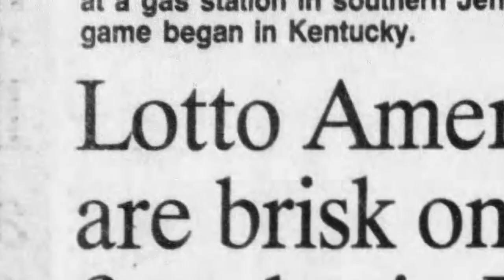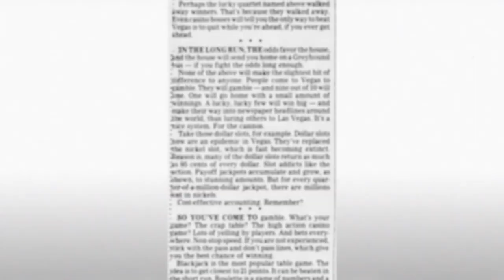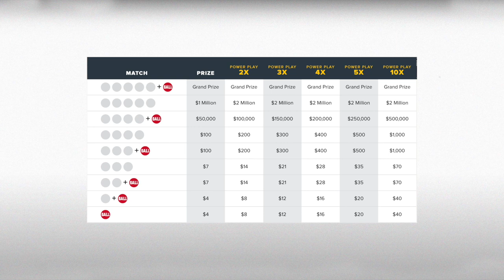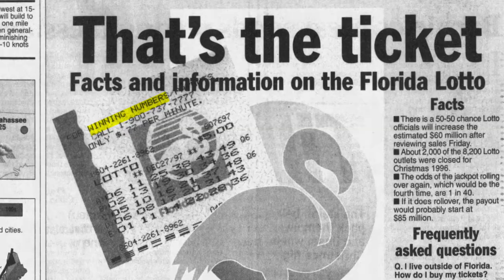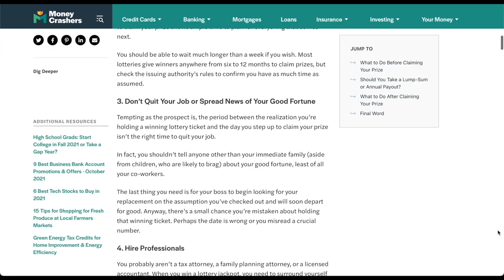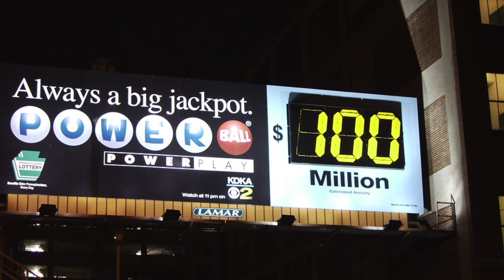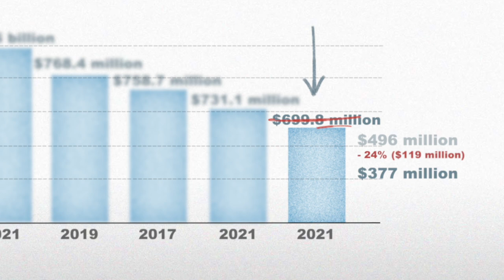How the Powerball Works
Hitting the Powerball Jackpot has been the dream of many, The Powerball produced the largest lottery jackpot in history in 2016. Since then a few lucky winners have become millionaires, a select few even billionaires. Powerball replaced Lotto America in April 1992; Mega Millions replaced The Big Game 10 years later. When it was launched in 1992 Powerball became the first game to use two drums.

Jackpot winners have the option of receiving their prize in cash (in two installments; one from the winning jurisdiction, then the combined funds from the other members) or as a graduated annuity paid in 30 yearly installments. The pre-tax amount of the first annuity payment is approximately 1.505% of the jackpot amount. Each annuity payment is 5% higher than in the previous year to adjust for inflation.